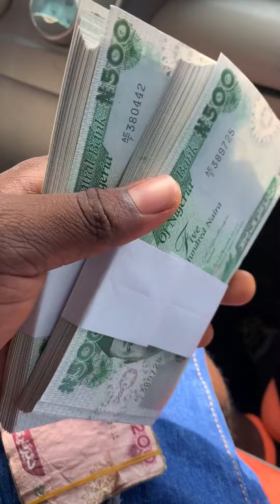This is how Odogwu Malaysia Money street birthday went yesterday. And how to make 200k in one day